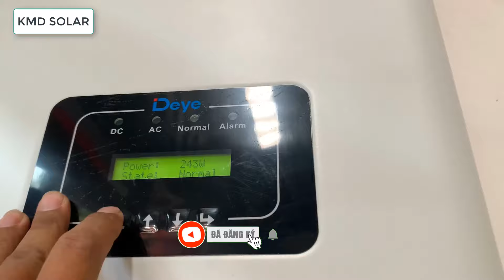Điện mặt trời 3kw hòa lưới bám tải cho gia đình tiền điện 1.000.000 Đ mỗi tháng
Nhận “Báo Giá “ tham khảo vật tư và phụ kiện trọn gói trong hệ thống Điện Năng Lượng Mặt Trời tại:

Để tải về cuốn sách “ CẨM NANG ĐIỆN MẶT TRỜI CHO NGƯỜI MỚI “
Có nên lắp điện năng lượng mặt trời cho hộ gia đình
Hệ thống điện năng lượng mặt trời độc lập 5kw
Bộ năng lượng mặt trời 3kw độc lập
Lắp điện năng lượng mặt trời EVN
Năng lượng mặt trời
Giá lắp điện năng lượng mặt trời
Lắp điện năng lượng mặt trời cho hộ gia đình
Pin năng lượng mặt trời
Trọn bộ năng lượng mặt trời độc lập 3kw
Hệ thống năng lượng mặt trời độc lập 10kw
Năng lượng mặt trời 5kW bao nhiêu tiền
Máy phát điện năng lượng mặt trời 5kw
Tủ điện năng lượng mặt trời 5kw
Hệ thống điện năng lượng mặt trời độc lập
Trọn bộ năng lượng mặt trời độc lập 1kW
Hệ thống pin năng lượng mặt trời 5kw
Hệ thống điện mặt trời hòa lưới bám tải 3kw
Combo điện mặt trời hòa lưới bám tải 3kw có lưu trữ
Combo điện mặt trời hòa lưới bám tải 3kw không lưu trữ
Combo điện mặt trời cho gia đình tiền điện 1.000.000đ
Combo điện mặt trời cho gia đình tiền điện 1500.000đ
Combo điện mặt trời cho gia đình tiền điện 2000.000đ
Combo điện mặt trời cho gia đình tiền điện 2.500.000 đ
Combo điện mặt trời cho gia đình tiền điện 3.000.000 đ
Combo điện mặt trời cho gia đình tiền điện 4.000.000đ
Combo điện mặt trời cho gia đình tiền điện 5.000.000đ

Chi phí lắp điện mặt trời cho hộ gia đình
Lắp điện năng lượng mặt trời cho hộ gia đình tại thành phố Hồ Chí Minh

Chi phí lắp điện mặt trời 10kW
Máy phát điện năng lượng mặt trời cho hộ gia đình
Điện năng lượng mặt trời gia đình 5KW
Điện mặt trời áp mái hộ gia đình

Điện năng lượng mặt trời cho gia đình
Lắp điện mặt trời có phải xin phép không
Muốn lắp điện năng lượng mặt trời
Giấy phép xây dựng đối với điện mặt trời áp mái
Quy định về bán điện năng lượng mặt trời
Điện mặt trời lắp bao nhiêu kw là đủ
Thi công điện mặt trời hộ gia đình
Lắp điện mặt trời uy tín
Lắp điện mặt trời cho gia đình

Ủng hộ đội ngũ KMD SOLAR ra nhiều video mới giá trị bằng cách Nhấn vào nút ĐĂNG KÝ hoặc Like Fanpage KMD SOLAR các bạn nhé !

CÔNG TY TNHH ĐÀO TẠO VÀ CÔNG NGHỆ KMD EDU TECH
Nếu có bất kỳ khó khăn nào cần hỗ trợ ĐỪNG NGẦN NGẠI gọi cho đội ngũ KMD SOLAR
qua số hotline :

Đội ngũ KMD SOLAR